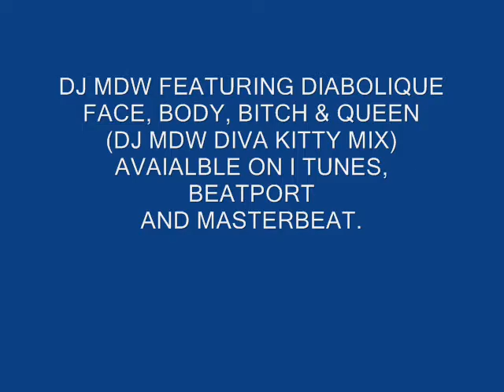DJ MDW FEAT DIABOLIQUE- FACE, BODY, BITCH & QUEEN(2012 MIX)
NEW SINGLE BY FLAVA MUSIC
TITLE: FACE, BODY, BITCH & QUEEN
ARTIST: DJ MDW FEAT DIABOLIQUE
VERSION: DJ MDW DIVA KITTY MIX

AVAIALBLE THRU BEATPORT,I TUNES & MASTERBEAT.COM
MYSPACE.COM/FLAVADANCERECORDS